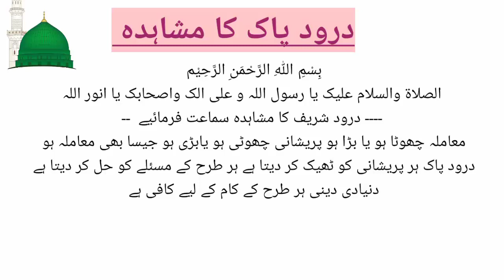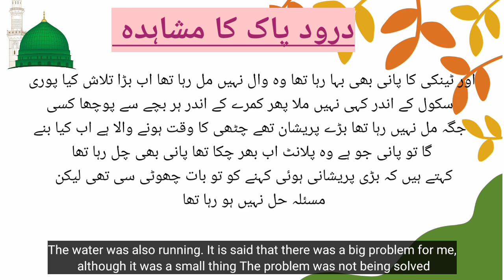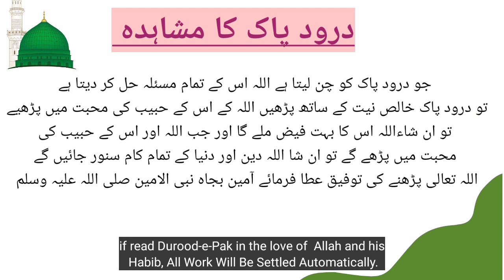durood resolved the issue | an observation of durood | virtues of durood | english subtitle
In the video, the observation of Durood-e-Pak is being shared that the issue was resolved by reading Durood-e-Pak. Reading Durood-e-Pak became useful for us. so read durood e pak.